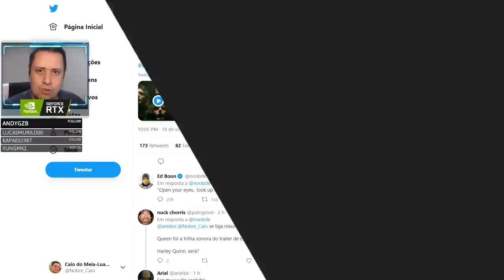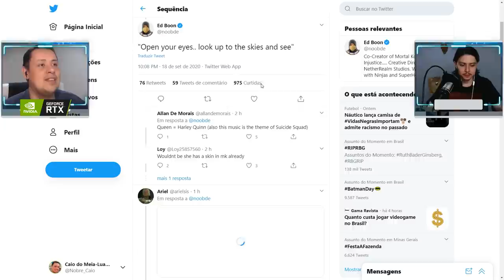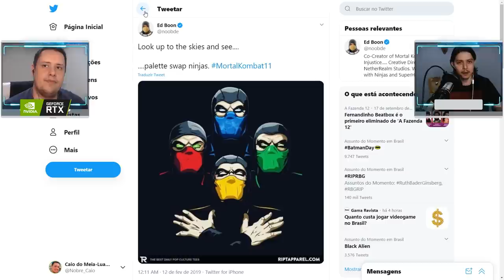QUEM PODE SER? ED BOON DA PISTA SOBRE MORTAL KOMBAT 11! SERÁ RAIN, ASH, HARLEY QUINN, E AI?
Ed Boon deu uma pista recentemente sobre o que pode ser o próximo personagem do Mortal Kombat 11, que chegará em um novo pacote de personagens. Quem pode ser? Falamos a respeito no vídeo de hoje. Vem ver e comentar.

Nosso PC Gamer:
VGA: NVIDIA GeForce RTX 2070 Super
Proc: Intel Core i5 10600k 4.1Ghz
Mobo: Asus Z490M Plus
Microfone: HYPERX QuadCast
SSD: TeamGroup T-Force Delta 500gb
Fonte: Corsair TX850 W